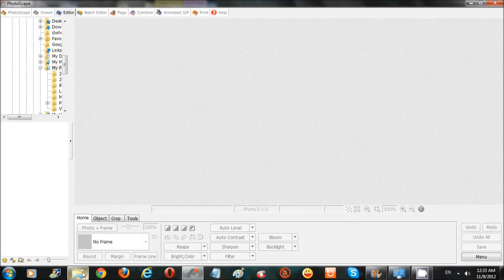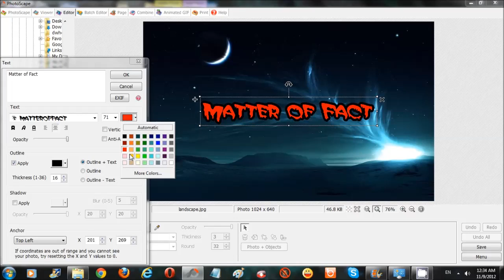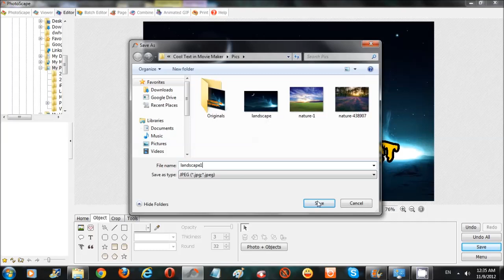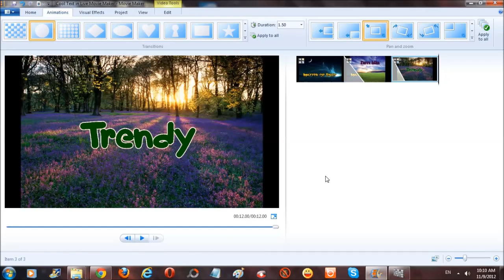How to Add Cool Looking Text to Windows Live Movie Maker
This is a video tutorial on how to add cool looking text in Windows Live Movie Maker for Windows 7. This works will still images; but unfortunately, it does not work with video clips. However, it will give you dramatically better looking text.